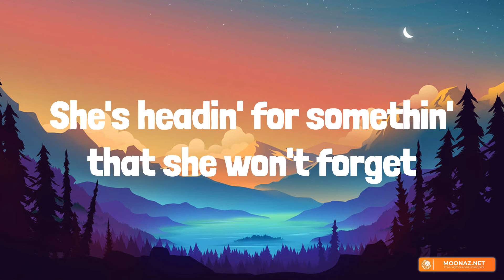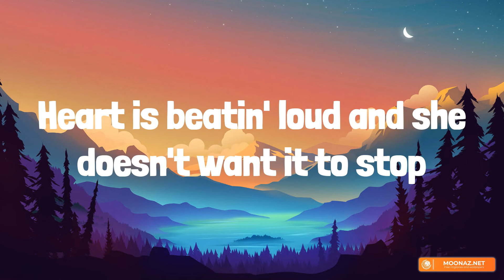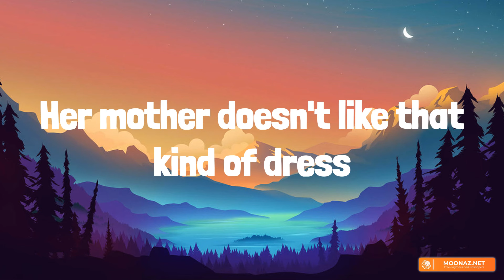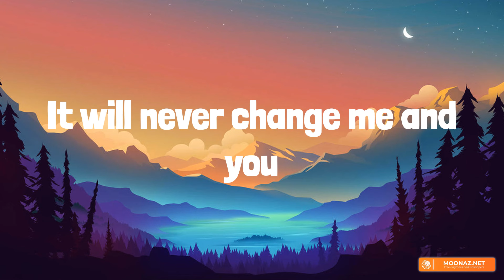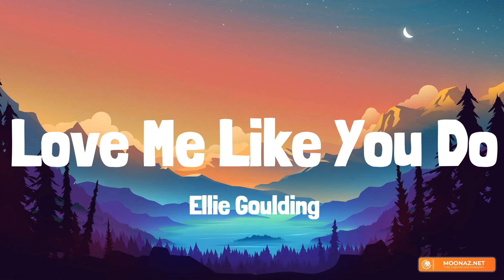Night Changes - One Direction [Lyrics] | Taylor Swift, Ellie Goulding, Troye Sivan